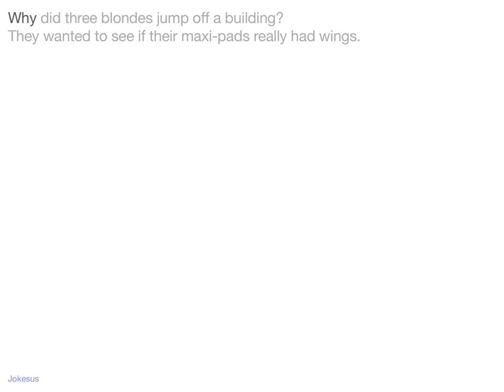Jokes - Why did three blondes jump off a building? They wanted to see if their maxi-pads really had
Joke :
Why did three blondes jump off a building?
They wanted to see if their maxi-pads really had wings.